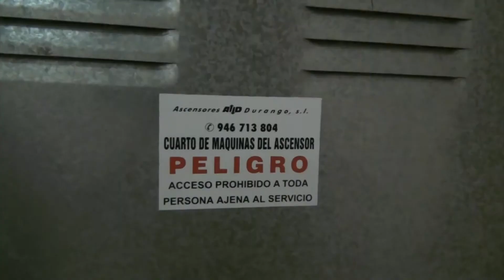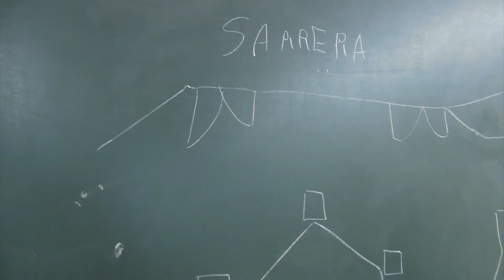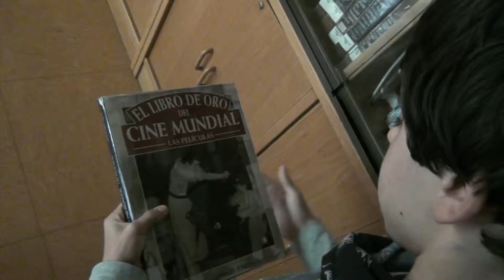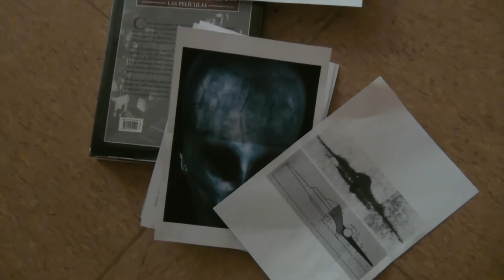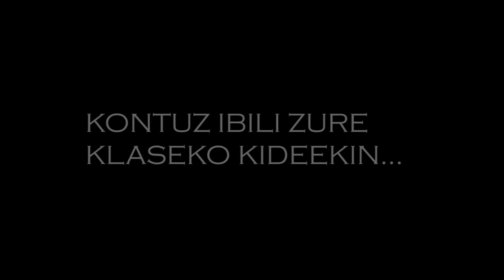Azken proiektua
Kultur ekintzetan, ikusentzutezko tailerrean 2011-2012 ikasturtean burututako laburmetraia.